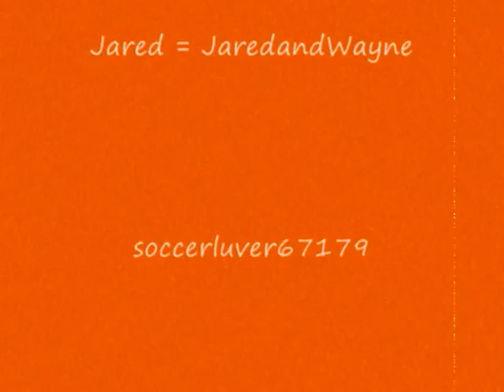Steve Nash Pictures